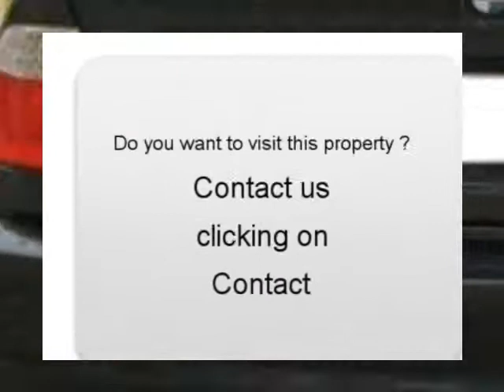Sale one BMW M3 Le Pavé de Pontault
For sale at  Le Pavé de Pontault  Used car BMW M3 of 93000 Km.
used motors Autoenvideo : Sale one BMW M3  Le Pavé de Pontault  Seine-et-Marne